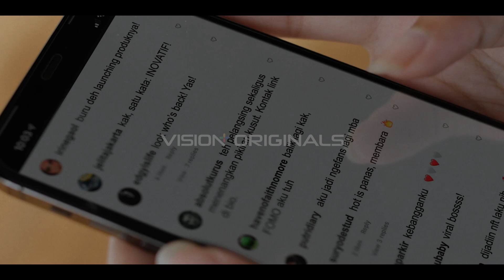AYA DAN SOSOK MISTERIUS YANG SELALU MENGIKUTINYA | Episode 2 - Piknik Pesona: (S)aya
VISION+ ORIGINAL PIKNIK PESONA : (S)aya

Aya (Lutesha) seorang influencer yang perlahan kehilangan popularitasnya. Ia memutuskan pergi berlibur ke sebuah resort di daerah pesisir menjauh dari tuntutan pekerjaannya di Jakarta. Meskipun sudah menjauh dari kota, manajer Aya, Andhika (Nicholas Saputra), mengirimkan beberapa produk untuk diulas. Aya terjebak dengan klausul kontrak yang memaksanya harus tetap bekerja.

Di tengah liburan, Aya merasa ada sosok misterius yang selalu mengikutinya. Keanehan demi keanehan mulai terjadi. Ulasan produk yang seharusnya Aya kerjakan tiba-tiba selesai bahkan ketika ia belum mengerjakan apa-apa. Satu malam, Aya menyadari sesuatu. Ia tidak bisa melihat wajahnya sendiri di cermin dan sosok misterius itu semakin berani menampakkan diri di depan Aya.